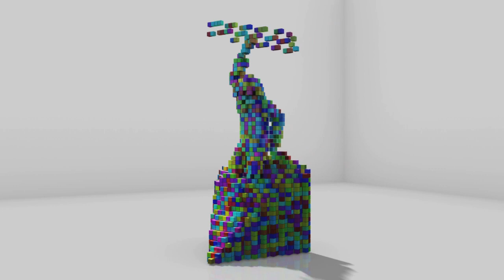TTR Tricks - Matt Ladley takes 2nd in Halfpipe at World Snowboarding Championships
TTR Tricks - US snowboarderMatt Ladley's halfpipe run at the TTR World Snowboarding Championships 2012 in Oslo, Norway. The best snowboard tricks.